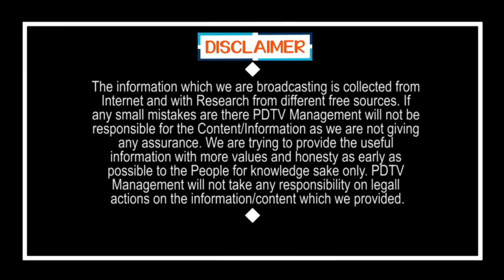Passengers Shock For Train Travelling | రైలు ఎక్కేందుకు వెళ్లి ప్రయాణికులు షాక్ | PDTV News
రైలు ఎక్కేందుకు వెళ్లి ప్రయాణికులు షాక్ | Passengers Shock For Train Journey | PDTV News